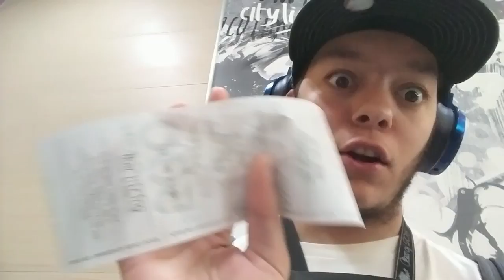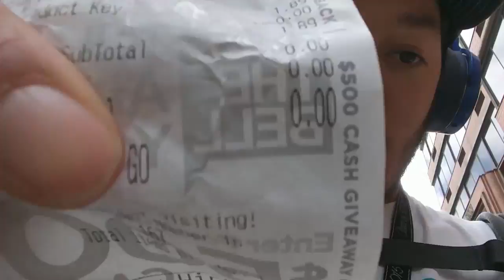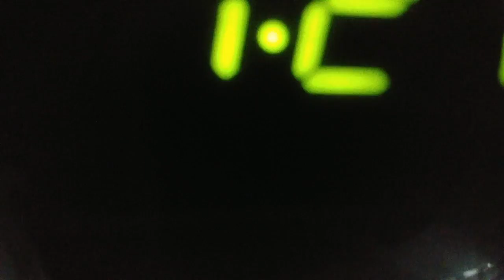reacating to Poppy Latest Video Fame Is Impotant